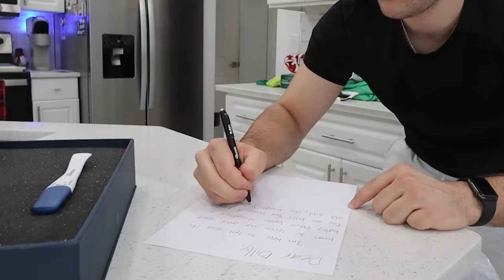I Got Another Woman Pregnant And She Showed Up At Our Front Door...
-2017 is when we both started working at a grocery store called Marianos! Mariah was hired as a cashier and I (Bill) was a bagger! As you can tell, it was love at first sight! After only a month Bill popped the question on March 22, 2017!